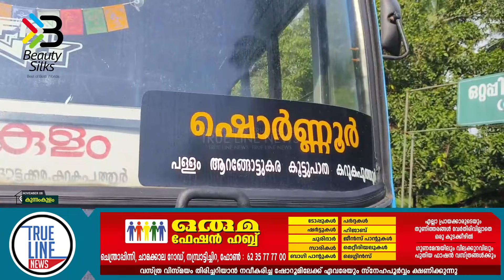തലയിലൂടെ ബസ് കയറിയിറങ്ങി യുവാവിന് ദാരുണാന്ത്യം